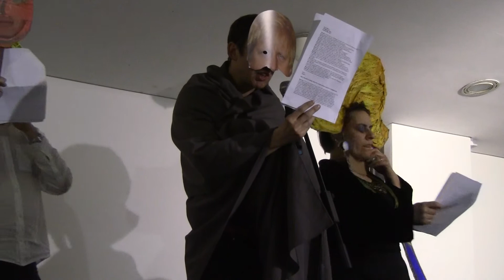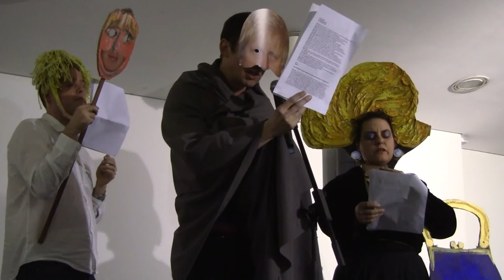The Enemies project: Camarade IV - Chris McCabe & Tom Jenks (w/ Sophie Herxheimer)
Held at the rich mix arts centre on February 9th 2013, the fourth in the Camarade series and the first event of the Enemies project saw thirteen pairings of British and European poets read original avant garde and literary poetry collaborations for a remarkable evening of contemporary poetic performance.